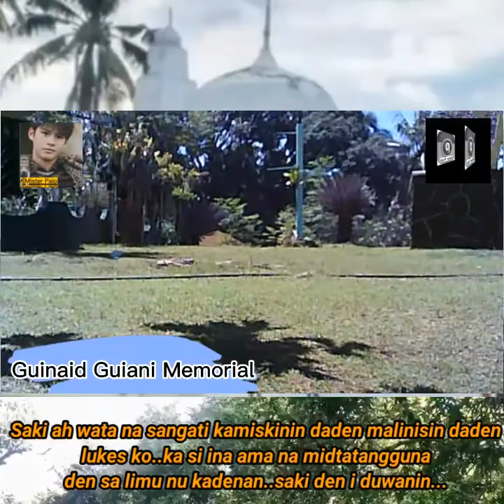guinaid guiani memorial elementary school polloc parang maguindanao